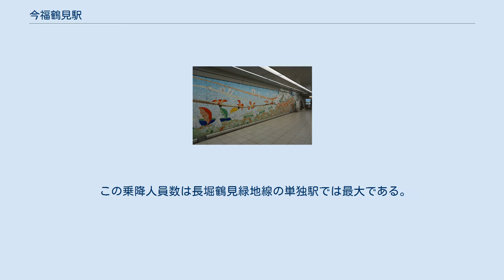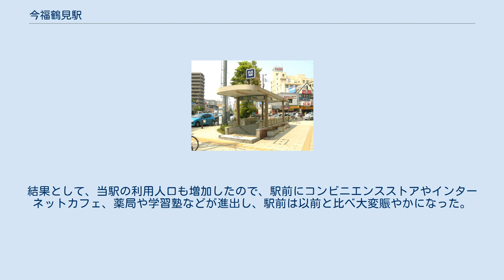今福鶴見駅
今福鶴見駅（いまふくつるみえき）は、大阪府大阪市城東区今福東二丁目にある、大阪市高速電気軌道 (Osaka Metro) 長堀鶴見緑地線の駅。
城東区と鶴見区との区境にある。
 国道479号（大阪内環状線）と鶴見通の交点に位置する。
 ホーム（2021年3月撮影） コンコースにあるハナミズキの壁画 島式ホーム（延長135m、幅7m）1面2線を有する地下駅である。
改札口は京橋寄りの1ヶ所のみ。
 当駅はドーム前千代崎管区駅に所属し、横堤駅が管轄している。
 当駅のテーマは鶴見区の区花の一つである「ハナミズキ」である。
コンコースにハナミズキの壁画がある。
 2020年11月10日の1日乗降人員は20,460人（乗車人員：10,298人、降車人員：10,162人）である。
 この乗降人員数は長堀鶴見緑地線の単独駅では最大である。
 2001年に椿本チエインが鶴見四丁目から撤退した跡地に、2003年6月28日にスーパーマーケット、飲食店の集合施設「クレッセグルメガーデン鶴見」がオープンした。
これにより、当駅東側の鶴見区鶴見3丁目、4丁目周辺地域の生活上の利便性が大きく向上し、土地の人気が上がったため、マンションの建設ラッシュが始まり人口が増加した。
結果として、当駅の利用人口も増加したので、駅前にコンビニエンスストアやインターネットカフェ、薬局や学習塾などが進出し、駅前は以前と比べ大変賑やかになった。
 最寄り停留所は、地下鉄今福鶴見である。
大阪シティバスにより運行されている。